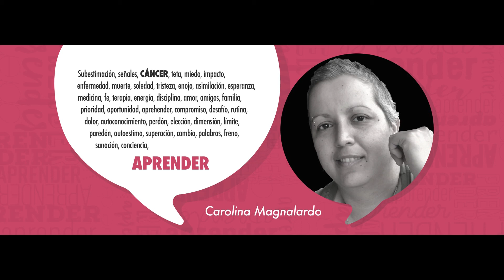La teta, en Nacional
Con Mauricio Silvestrini, de Radio Nacional Neuquén, hablamos del libro La teta que tenía algo para decir.